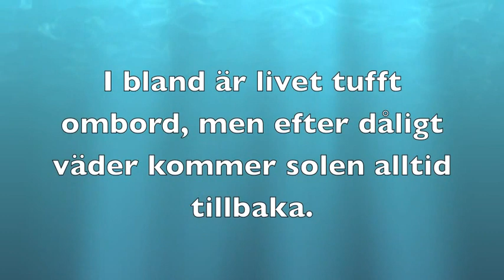Calle mår dåligt i 8-10 meters vågor utanför Fidji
Om vår bok  "Segla med S/Y Albatross jorden runt"